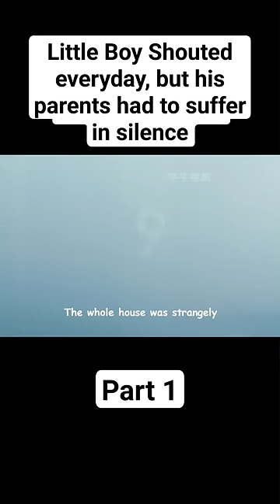Little Boy Shouted everyday